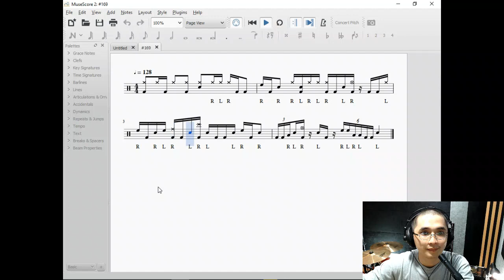#169 Kisah Romantis (Glenn Fredly) - Echa Soemantri